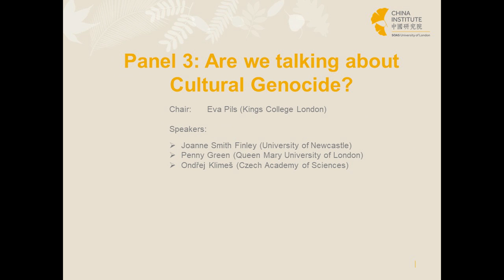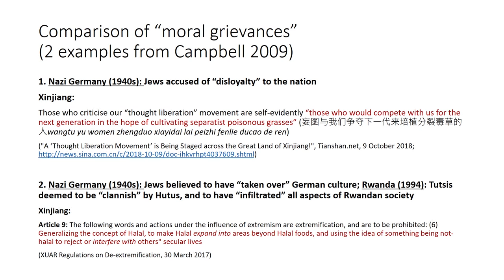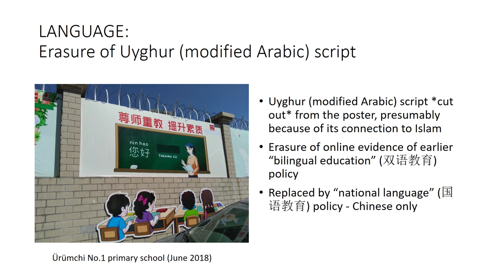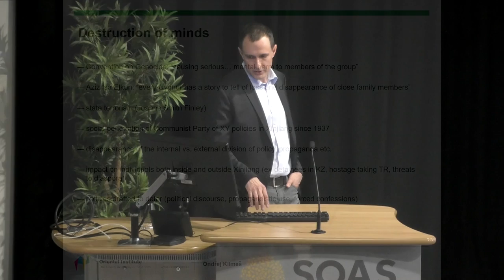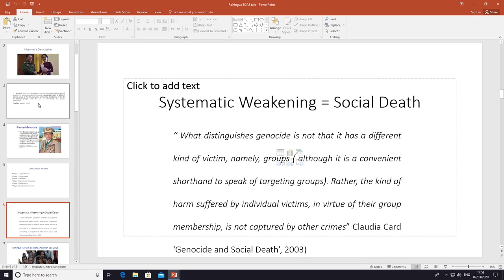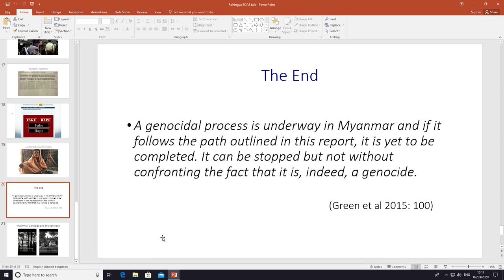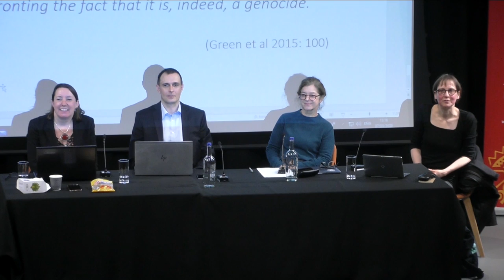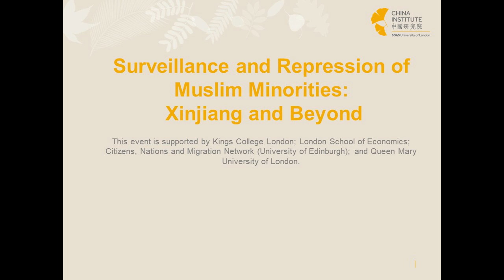Surveillance and Repression of Muslim Minorities - Panel 3 | SOAS University of London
'Surveillance and Repression of Muslim Minorities: Xinjiang and Beyond - Panel 3' was a seminar given by various speakers on the 7th of March 2020.

This public event aims to show how China’s extensive repression of the Muslim population in the Xinjiang Uyghur Autonomous Region of China connects to regional and global trends. Since 2016, an estimated 1.5 million Turkic Muslims have been detained in internment camps, while the wider population is subject to invasive systems of surveillance, severe restriction of freedoms, and disciplinary regimes of political re-education. This systematic and targeted set of policies, which purport to have a basis in Chinese law, harness the latest advances in surveillance technologies and are related to contemporary global flows of ideology and capital, notably the global ‘War on Terror’ and Islamophobia.

This conference aims to understand the developments inside Xinjiang within this wider context, examining the continuities, parallels, and direct links between the repression of Muslims in Xinjiang and the experience of other Muslim minorities in Asia and across the globe. We situate China’s policies in Xinjiang in the context of its wider goals of economic, political and diplomatic expansion, and thus who profits from this wave of repression. We consider the continuities between China’s governance of Xinjiang and the actions of other states, historically and today.

Participants in the event will include academics and practitioners focusing on Xinjiang, on examples of repression from other regions and on the three overarching themes that will anchor our discussions, outlined below. We will also consider the question of what our response to this crisis should be.